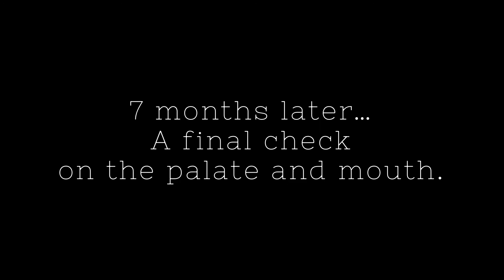Libby's Cleft Palate Surgery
One year ago, Libby - a female cheetah at Ashia’s Center, had a 5th and hopefully final operation on her palate.

Libby had undergone 4 operations before arriving at Ashia, after being diagnosed at birth with a cleft palate (opening/hole in the roof of her mouth) at a different project. The initial procedures mostly fixed the hole but there was still a small opening in the lower palate which meant that she couldn’t eat a normal diet and had a strict feeding regime.

In February last year, veterinarian Dr Peter Caldwell performed surgery in an attempt to finally close the palate. The scar tissue around the small opening was removed and the hole was neatly sutured up with layers of dissolvable stitches.

After a specialised diet for a few weeks whilst the palate fully healed, Libby was able to start eating normally like the rest of the cheetahs. Her condition has since improved and she now gets much more stimulation from her feeds.

In September an examination of the palate and full health check was done by Dr Caldwell, with very positive results.
Libby is in great health and everything is in working order!

We are so grateful for the amazing work done by Dr Caldwell, and all the vets that give their expertise to the cats in Ashia’s care.